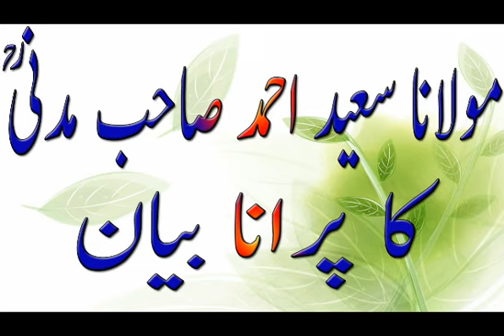MOULANA SAEED AHMED KHAN SB MADNI R A OLD BYAN